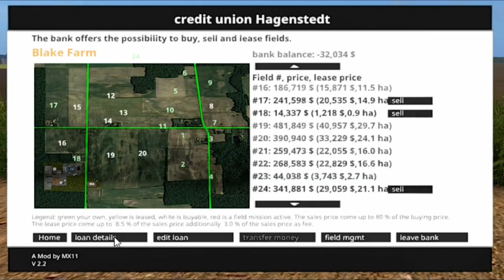Let's Play Farming Simulator 17, Blake Farm Ep 11, With Mr Blue!!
Fan Mail:
Tommy Miller
15 Trailer City Road
Luxora, AR 72358
*Moosehead Honk*